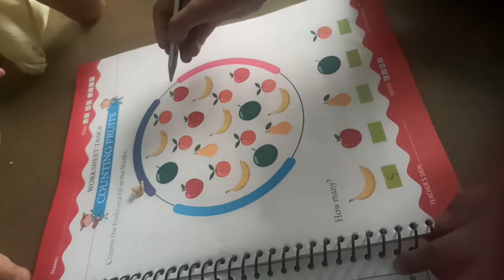shorts kidseducation activities